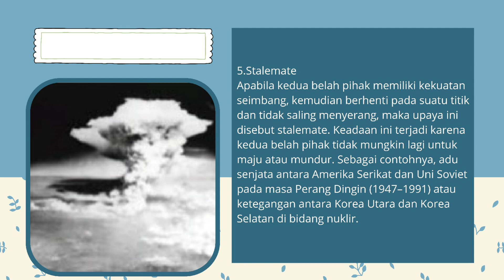Resolusi dan penyelesaian